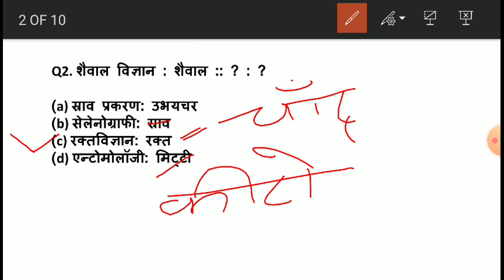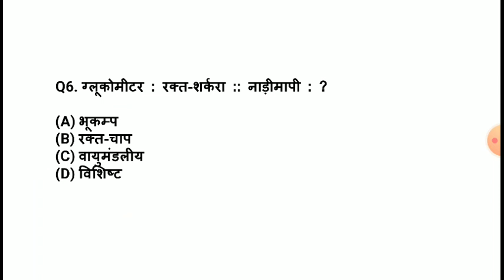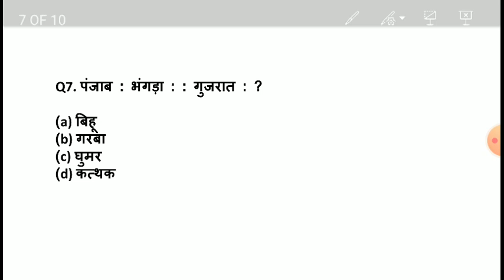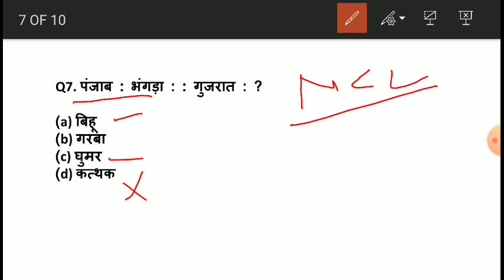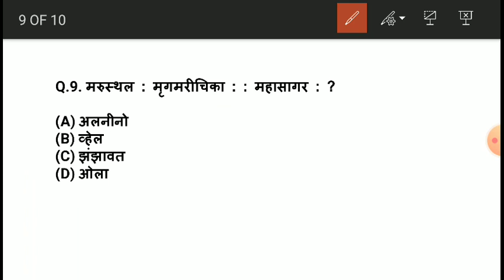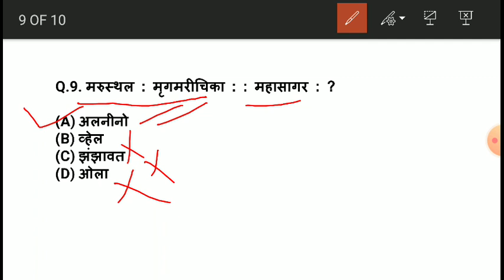|| NCL REASONING QUESTIONS FOR HEMM OPERATOR ||ASSITANT FOREMAN || NCL RECRUITMENT 2020.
Hello everyone. In this video of today, we are going to talk about the upcoming exam in NCL such as Assistant Foreman Technician Mining Sardar Staff Nurse and HEMM OPERATOR,DOZER OPERATOR,MINING SIRDAR,JR SURVEYOR,TECHNICIAN etc.

NCL EXAM DATE 2020 VIDEO

NCL CRASH COURSE 60 DAYS VIDEOS

अगर आप railway ntpc,group d,ssc cgl,chsl,cpo,mts,upsc,jpsc,uppcs,bpsc,upsi,upjailwarder,bihar constable,drdo mts,defence,state exams,delhi police etc किसी भी परीक्षा की तैयरी कर रहे है तो यह वीडियो आपके लिए बहत ज्यादा हैल्पफुल रहेगी।